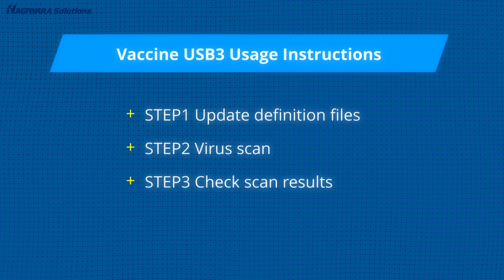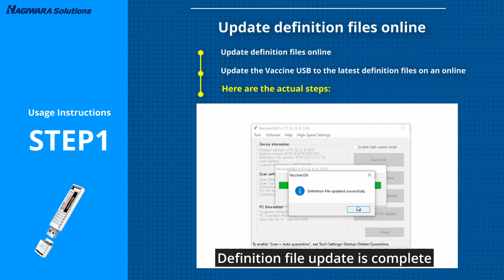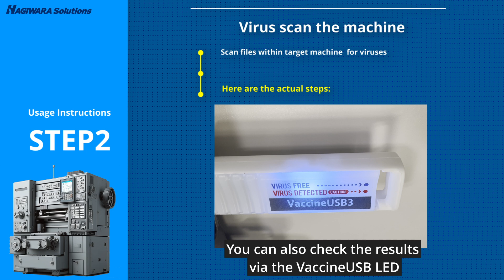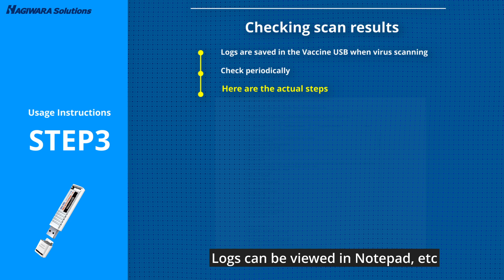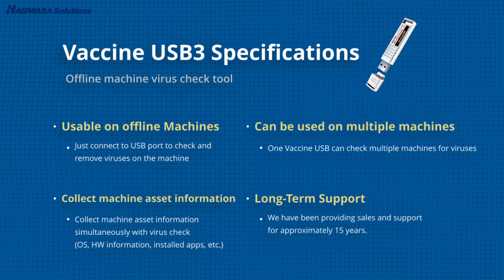[How to Use] Vaccine USB3 - Basic Usage for Windows OS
Vaccine USB3 - Basic Usage for Windows OS

Vaccine USB3 is a portable USB product that can detect, remove, and isolate malware just by connecting it to Windows or Linux machines without requiring software installation. Equipped with Trellix's* high-performance engine, it provides comprehensive protection by scanning not only files but also processes running in memory and registry entries.